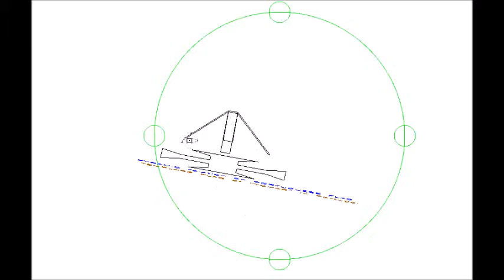templars - Pyramid ancient crop circle in the FLAG of tomar - Portugal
SQUARE/TRIANGLE relation. (Researcher, Bsc. Mechanical engineer
magnet to magnet,generator